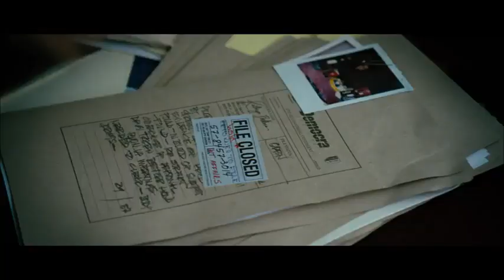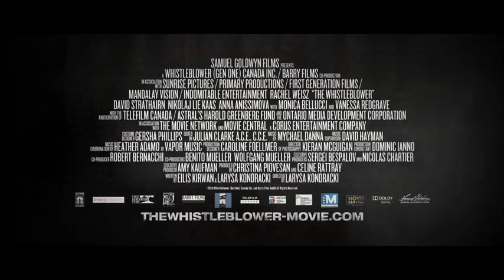TRAILER A Informante (The Whistleblower), de Larysa Kondracki, 2010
@ManseboArteTRAILER A Informante (The Whistleblower), de Larysa Kondracki, 2010 - com Rachel Weisz, Monica Bellucci, Vanessa Redgrave... Há dois ótimos motivos para que você se entusiasme a assistir esse thriller, dirigido pela canadense Larysa Kondracki: o primeiro diz respeito ao trio central de protagonistas, nomes de peso da sétima arte. O segundo, à síntese biográfica da personagem central, Kathryn Bolkovac: advogada de direitos humanos, consultora, ex-investigadora policial do Departamento de Polícia de Lincoln e ex-monitora da Força-Tarefa Internacional de Polícia das Nações Unidas na Bósnia e Herzegovina. Uma cinebiografia de encher os olhos, muito bem avaliada pela crítica e pelo público, sobre corrupção, diplomacia e exploração sexual. A realidade mostra, ainda que no cinema, com toda licença poética permitida, que a paz nunca esteve  logo ali.Trilha sonora, Mychael Danna.